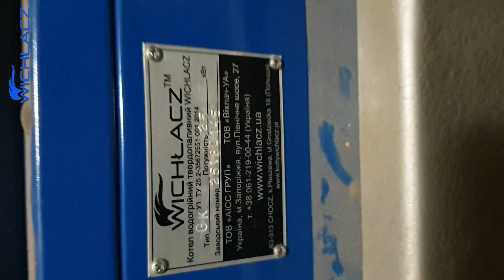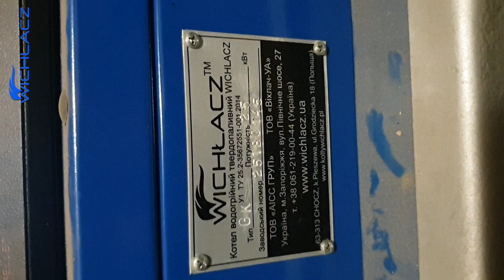Работа котла Вихлач GKP 25 кВт на пеллете и дровах в Полтаве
Котел Wichlacz модель ГКП 25 кВт смонтирован в 2018 году в городе Котельва Полтавской области и замечательно работает второй отопительный сезон.
На котле смонтирована пеллетная горелка Wichlacz Palnik 25 кВт с подвижными колосниками, системой авто розжига, фотодатчиком контроля пламени, и системой автоподачи топлива.

Котел отапливает здание площадью 270 м.кв.  среднемесячный расход топлива составляет 1,1-1,2 тонны паллеты в месяц.

Завод «Вихлач-УА» («Аисс Групп», «ATEPLO»)  производит самый большой  в Украине и Польше ассортимент твердотопливных котлов и парогенераторов длительного горения, а также выпускает  горелки, для автоматической  подачей топлива мощность от 10 кВт – до 10 МВт.

По вопросам приобретения и установки котлов и парогенераторов, паровых котлов и горелок обращайтесь к сотрудникам нашего завода Вихач-Уа: